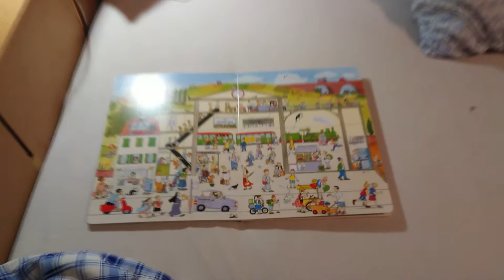JLPZN Léto nádraží - animace parního vlaku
Inspirováno dětskou knihou a dcerou :-)
Jaro léto podzim zima
For our daughter Adéla.
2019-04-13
v9